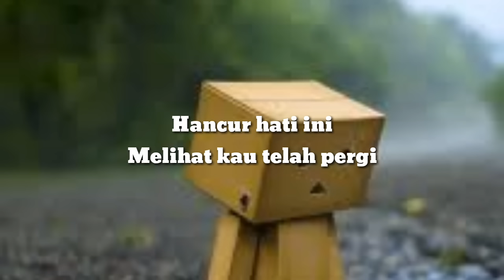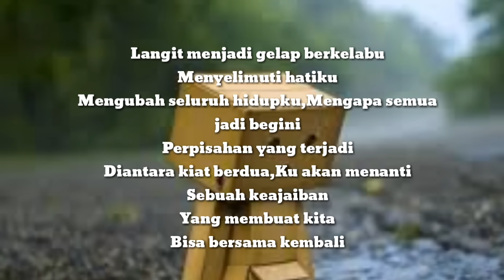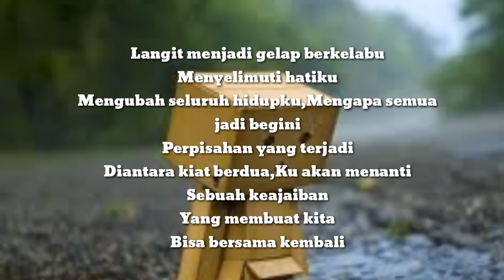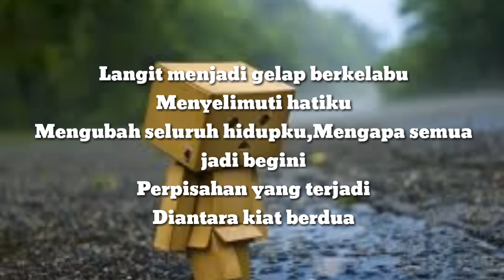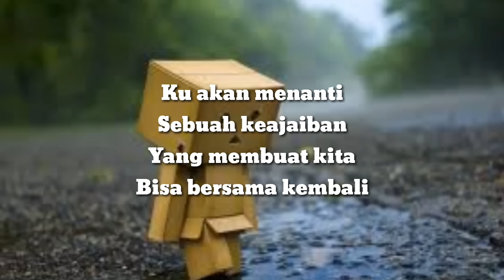Hilang Semua Janji🎵[LIRIK] Ost Cinderella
🔊 TERIMA KASIH SUDAH DUKUNG CHANNEL INI !!

🎵Lirik: Hilang Semua Janji
Hilang semua janji
Semua mimpi-mimpi indah
Hancur hati ini
melihat semua ini

Lenyap telah lenyap
kebahagiaan di hati
Ku hanya bisa
menangisi semua ini

Hancur hati ini
melihat kau telah pergi

Langit menjadi
gelap berkelabu
Menyelimuti hatiku
Mengubah seluruh hidupku

Mengapa semua
jadi begini
Perpisahan yang terjadi
Di antara kita berdua
Ku akan menanti
sebuah keajaiban
Yang membuat kita
bisa bersama kembali

Hilang semua janji
Semua mimpi-mimpi indah
Hancur hati ini
melihat semua ini

Lenyap telah lenyap
kebahagiaan di hati
Ku hanya bisa
menangisi semua ini

Langit menjadi
gelap berkelabu
Menyelimuti hatiku
Mengubah seluruh hidupku

Mengapa semua
jadi begini
Perpisahan yang terjadi
Ku akan menanti
sebuah keajaiban

Yang membuat kita
bisa bersama kembali

🔊 I hope you enjoy the video from this channel

🔊All copyrights are owned by the song creator